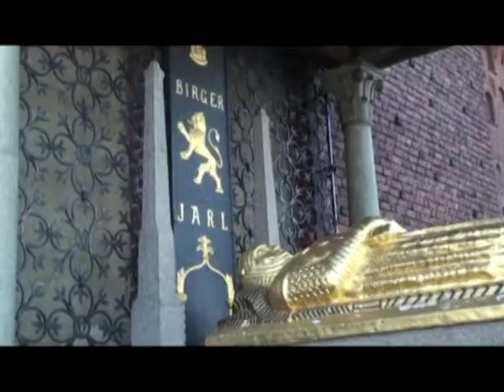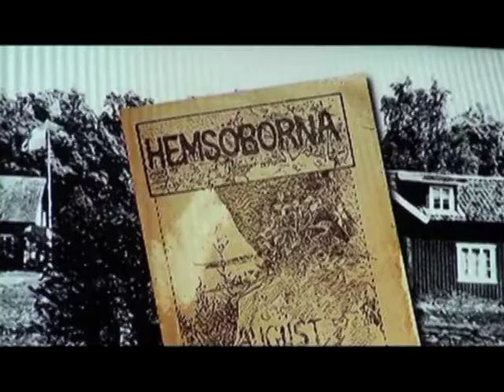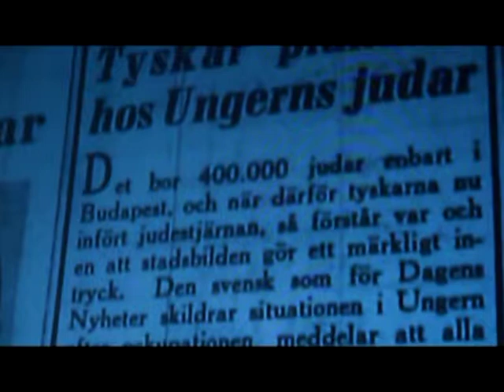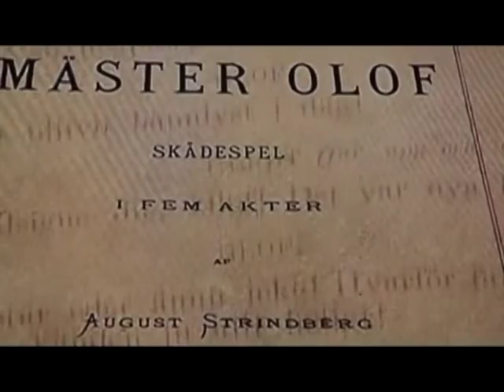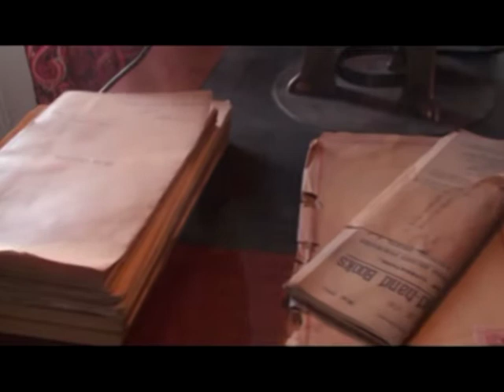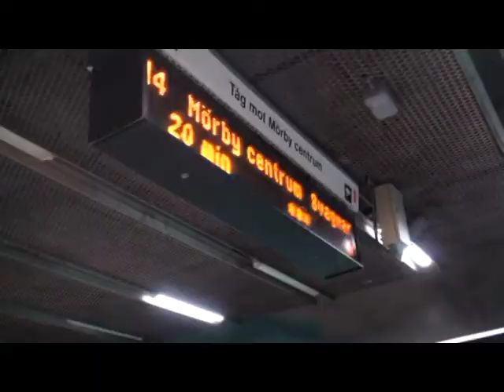STOCKHOLM документален филм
Документален филм на Бойко Илиев